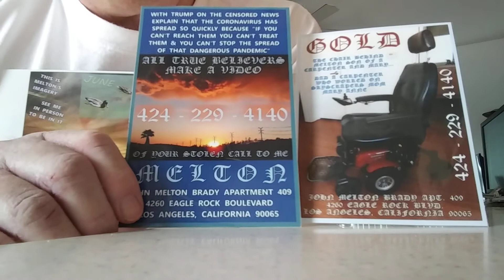PB THE FBI... THEIR IMPERSONATER... TRUMP... AND EASILY DOCUMENTED HIJACKED LIFELINES... 9/11 FLIGHP